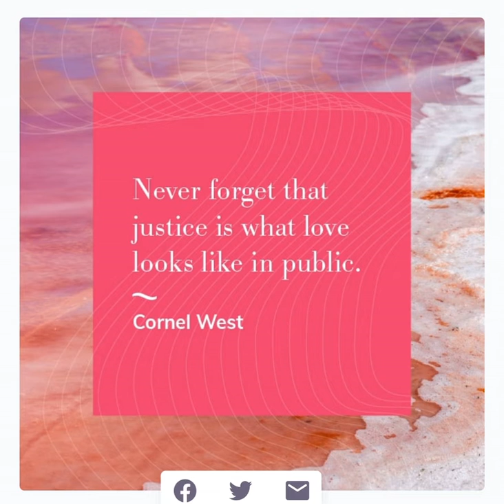Cornel west (short bio)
Short biography

Cornel Ronald West (born June 2, 1953) is an American philosopher, political activist, social critic, actor, and public intellectual.[10][11] The grandson of a Baptist minister, West focuses on the role of race, gender, and class in American society and the means by which people act and react to their "radical conditionedness". A socialist,[12][13] West draws intellectual contributions from multiple traditions, including Christianity, the Black church, Marxism, neopragmatism, and transcendentalism.[14][15][16][17] Among his most influential books are Race Matters (1994) and Democracy Matters (2004).